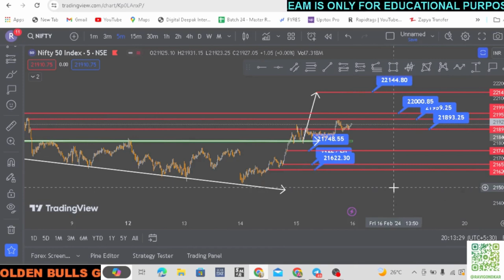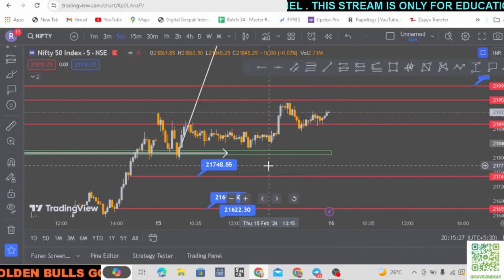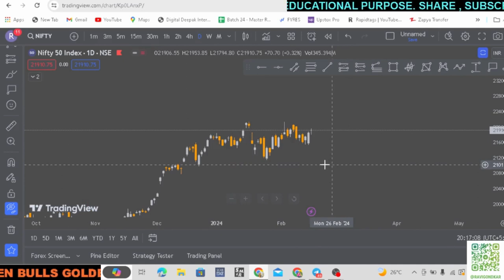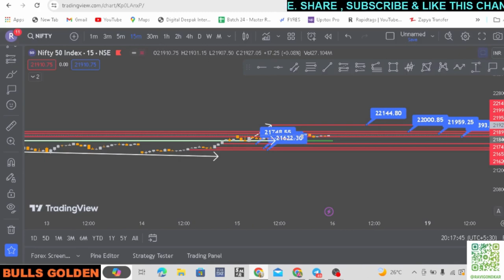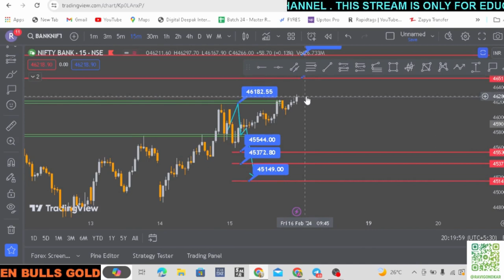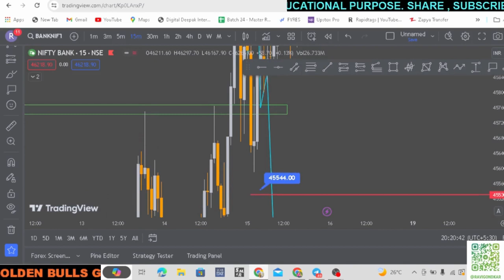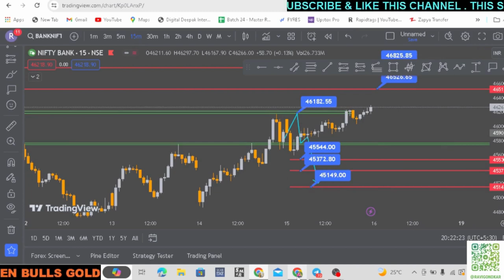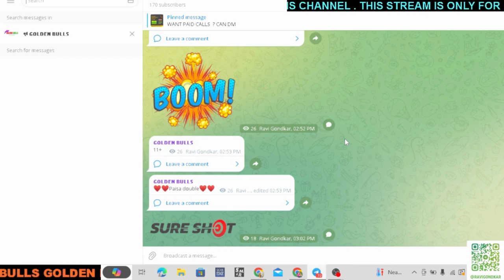Nifty Prediction and Bank Nifty Analysis for Friday | 16 February 24 | Bank Nifty Tomorrow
Nifty Forecast
nifty
Nifty Nifty
nifty share price
bank nifty
nifty 50
bank nifty share price
nifty today
nifty tomorrow
nifty analysis
banknifty analysis
nifty prediction
banknifty
nifty
nifty tomorrow
nifty tomorrow
nifty analysis
banknifty analysis
nifty prediction
banknifty
nifty
nifty nifty
nifty live
Friday market prediction
16 February bank nifty
16 February market
16 February market analysis
16 February nifty
Friday market prediction
bank nifty
Friday market
nifty
nifty 50
nifty 50 tomorrow prediction
nifty analysis